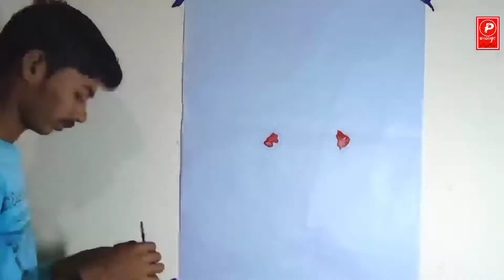Vitthal Drawing vitthal Drawing easy विठ्ठल चित्र by PRAJWAL WANGE India maharashtra